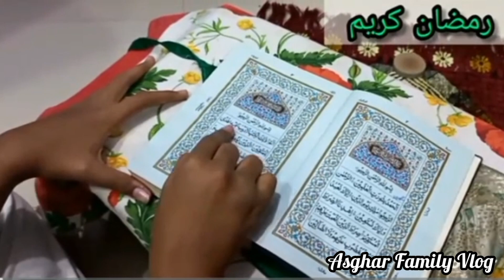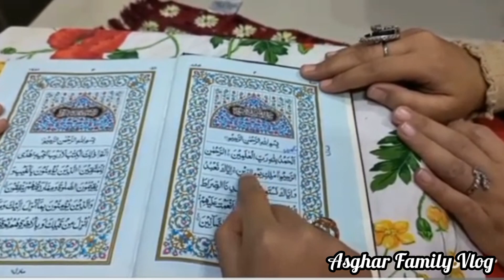Ramadan Intro 2023 || Apsub Ko Ramadan Bhtt Bhtt Mubarak ho ❤|| Asghar Family Vlog🤗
Ramadan Intro 2023..🤗
Ramadan Bhtt Bhtt Mubarak Ho Apsub Ko..❤